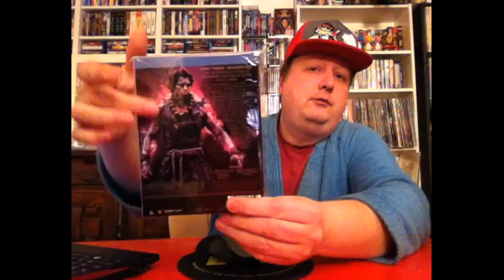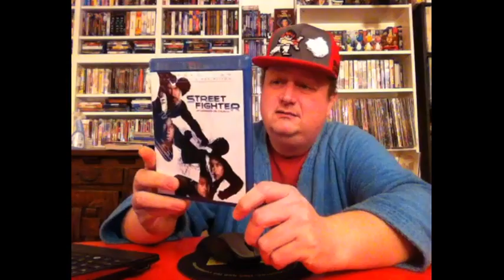TAG 30 QUESTIONS Street Fighter lancé par Ryu Gaming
TAG 30 questions STREET FIGHTER

1. Que représente SF pour toi ?
2. Ton meilleur souvenir sur la saga SF?
3. L’épisode SF que tu préfères ?
4. L’épisode SF que tu détestes ?
5. Le groupe d’épisodes SF que tu préfères ?
6. Le groupe d’épisodes SF que tu aimes le moins ?
7. Ton film, manga animé SF que tu préfères ?
8. Ton film, manga animé SF que tu détestes ?
9. Le personnage que tu préfères ?
10. Le personnage que tu détestes ?
11. Ton coup spécial préféré ?
12. Ton super/ultra préféré ?
13. Le personnage féminin que tu trouves le plus sexy ?
14. Le personnage que tu trouves raté au niveau du CHARACTER DESIGN ?
15. Le BOSS que tu préfères ?
16. Ton Bonus Stage préféré ?
17. Le stage/décor que tu préfères ?
18. La technique de SF que tu as déjà singée ?
19. Le COSPLAY SF que tu aurais le courage de faire ?
20. Le pouvoir de SF que tu aimerais posséder ?
21. La version de RYU que tu préfères le plus ?
22. Que penses-tu des cuisses démesurées de CHUN-LI ?
23. L’intro SF que tu préfères ?
24. Ta musique préférée dans SF ?
25. Le moment de GAMEPLAY qui t’as le plus énervé dans SF ?
26. La combattante SF que tu choisirais pour repeupler la planète ?
27. Que penses-tu de SF5 et la politique de CAPCOM ?
28. Ton plus grand regret par rapport à la Saga SF ?
29. Que voudrais-tu pour SF6 ?
30. Préfères-tu être pauvre et loyal comme RYU ou bien être riche et traitre comme Mr Bison ?